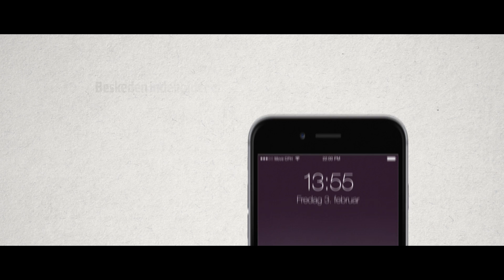Hvordan har du det?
Sundhedsprofilundersøgelse 2017.